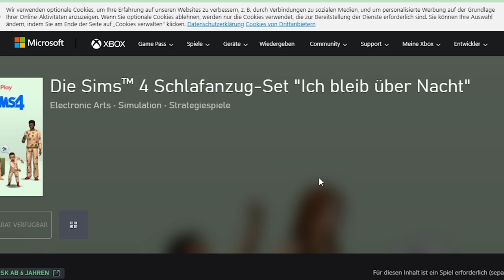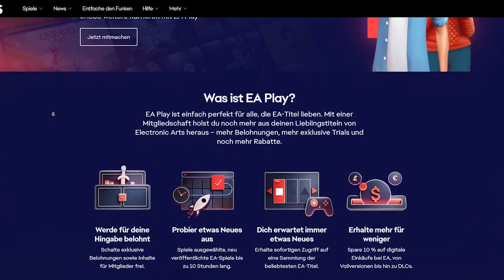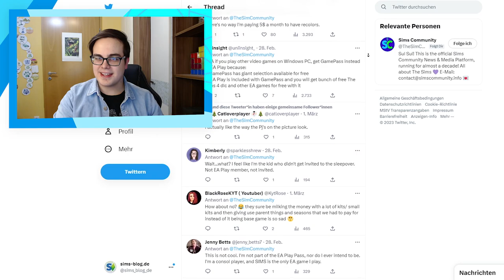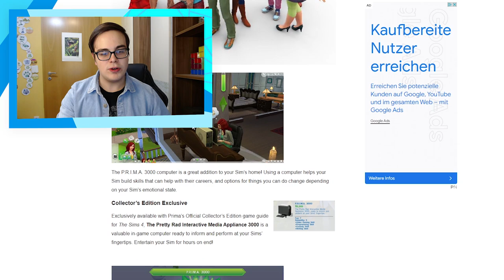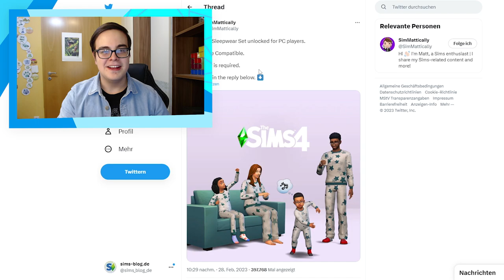Der Pyjama-SKANDAL zu Die Sims 4 sorgt für Wut!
Es gibt neue Pyjamas für Die Sims 4, die allerdings nur mit einer Besonderheit freigeschaltet werden können!